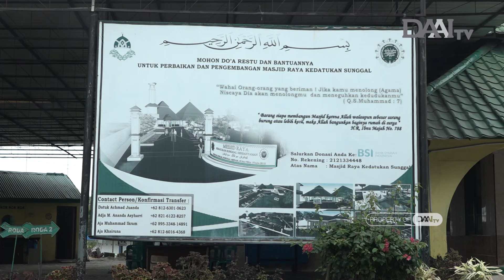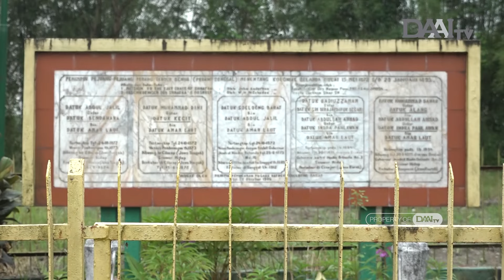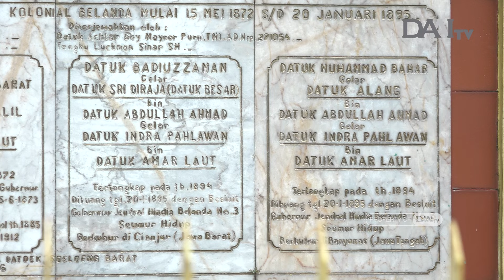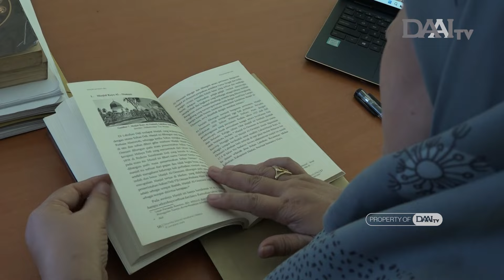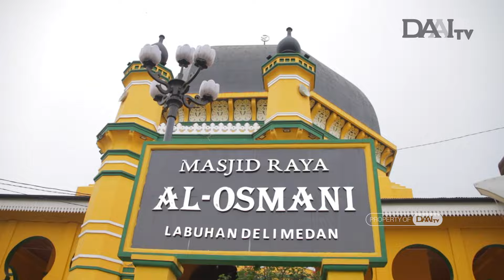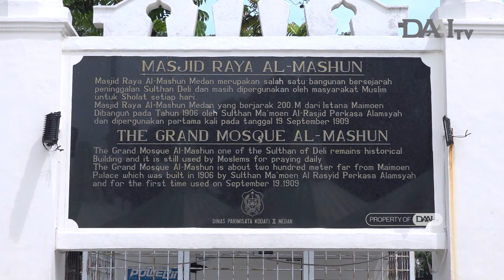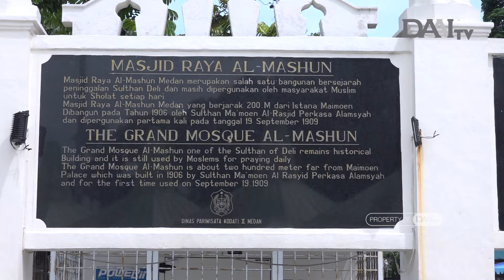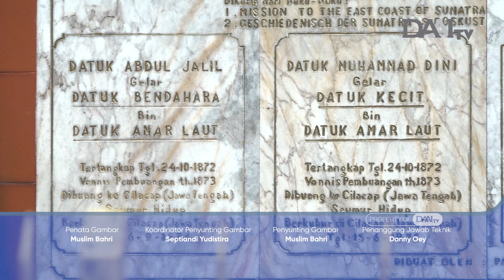Sejarah Masjid Tua Medan | Citraloka